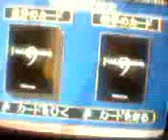Just Play Japan - #37 Field of Nine - Digital Edition 2001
Another example of the Japanese love of Baseball in this Japan only
Baseball card game on the GBA (AGB-AF9J-JPN)